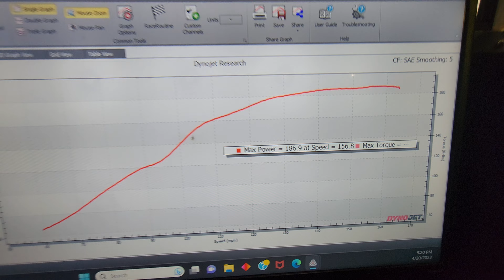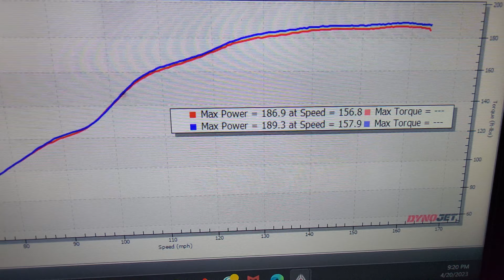2017 Kawasaki ZX-14 Dyno Test Drag Bike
This 2017 Kawasaki ZX-14 is on the dyno at thje Ace CAfe in Orlando. It appears to be a drag bike but the owner just bought it and does not know much about it.